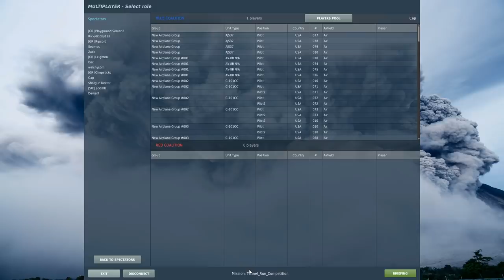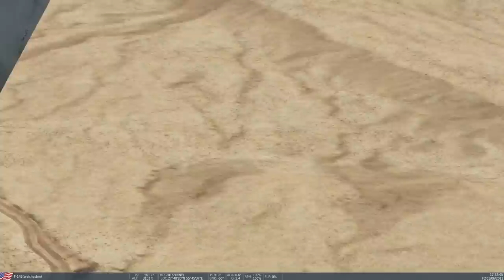Tunnel Run Skill Competition - Nov 2019 | DCS WORLD